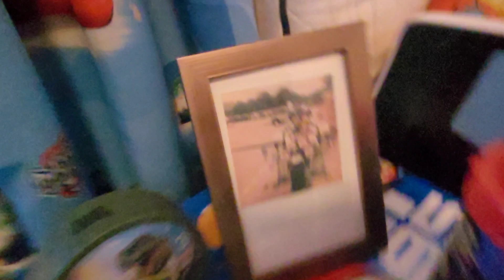kinder maker veranderen dag vlog